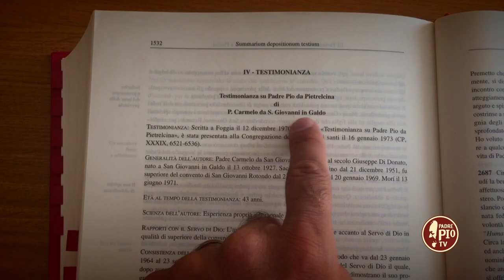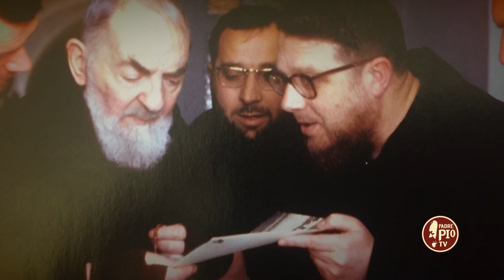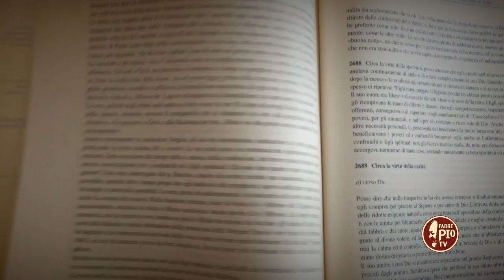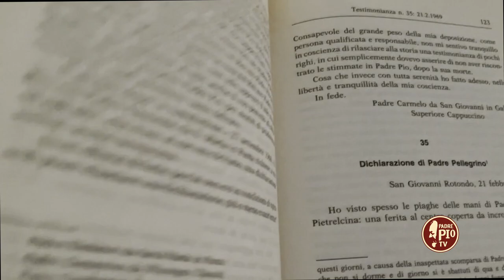Padre Carmelo di Donato: la decisione più difficile della sua vita su Padre Pio